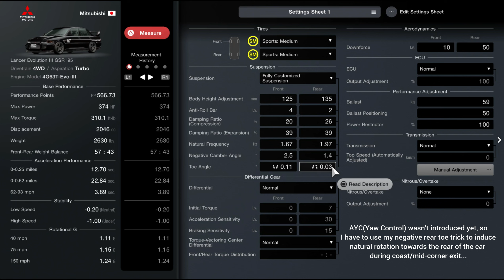GT7: The Journey | Hayai Tech First Test Drive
It's time to test out Speedy Tech...

abs default